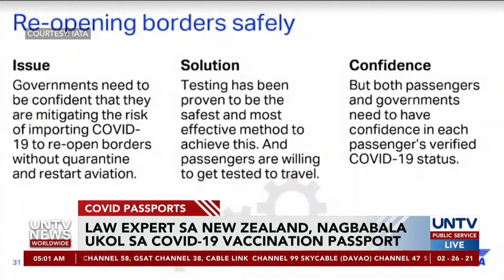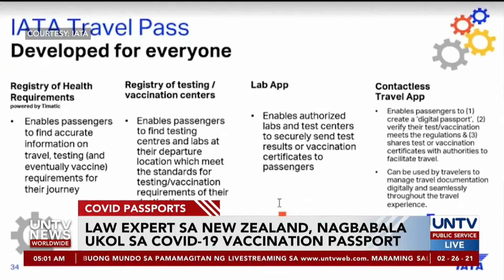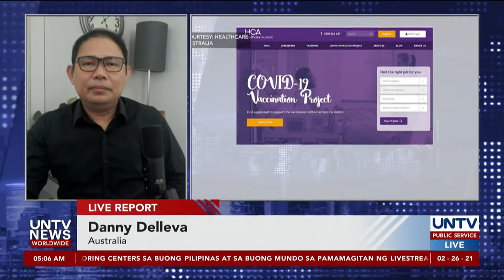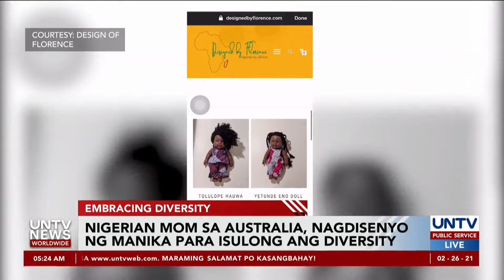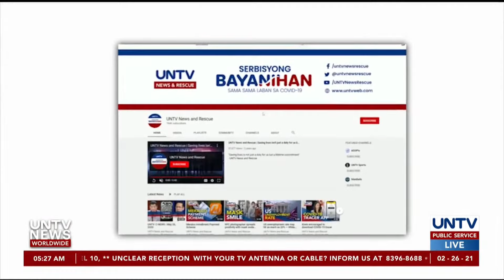UNTV News Worldwide | February 26, 2021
Mga balitang umaatikabo mula sa iba't ibang panig ng mundo, UNTV News Worldwide!